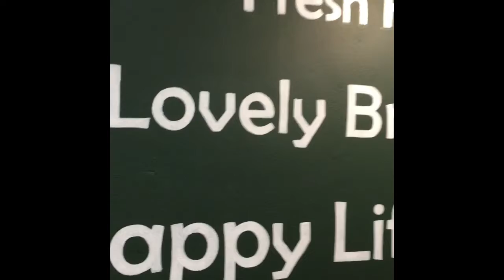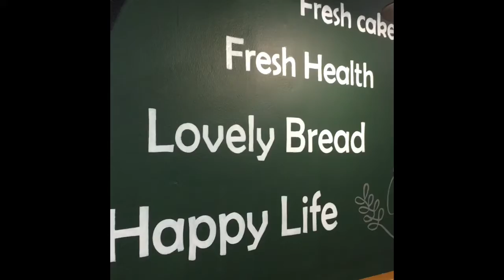Friday Night At English Club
On Friday nights we go to lead an English conversation club. This video shows our journey there on February 14, 2020.